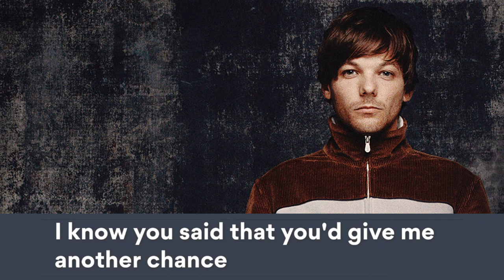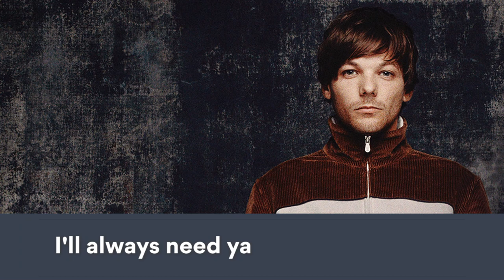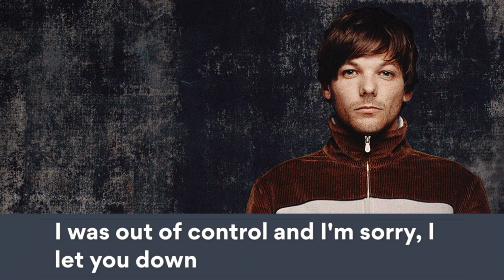Louis Tomlinson - Habit - Lyrics Video by Music Nhance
Music on this lyrics video:

Title : Habit

Album/Single : Walls